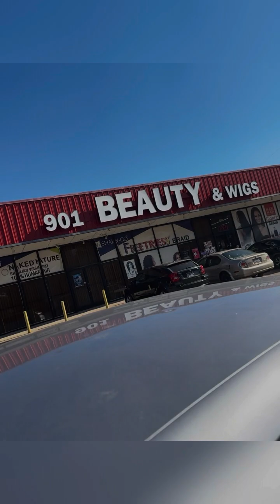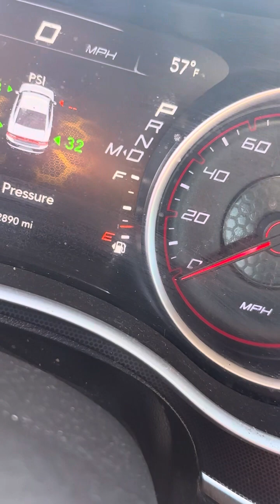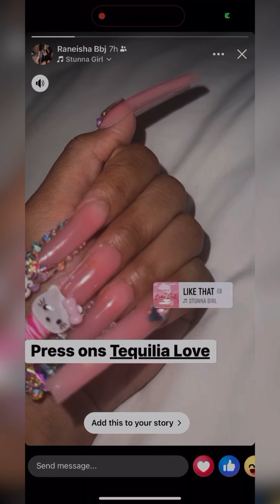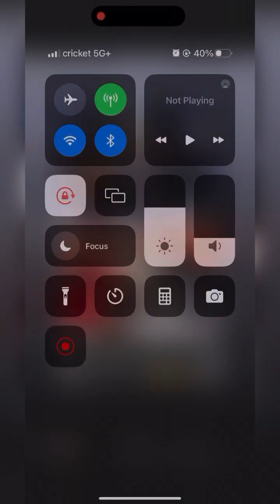New business journey Blog The Press On Factory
Tnailedit.com